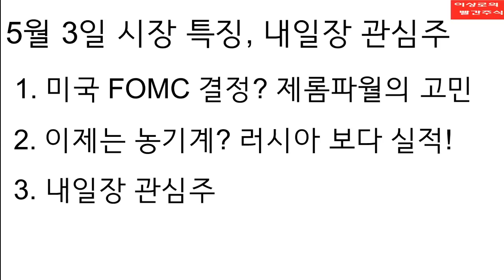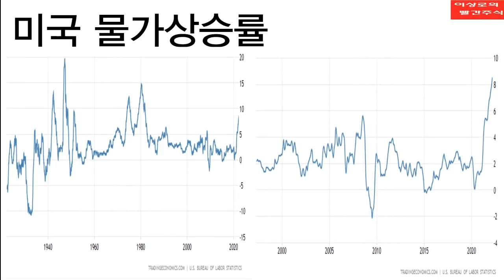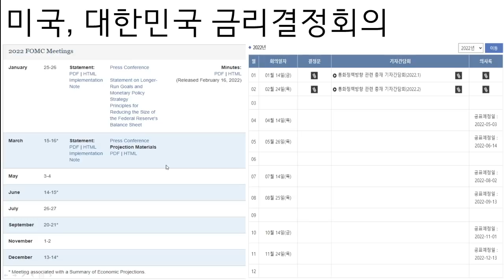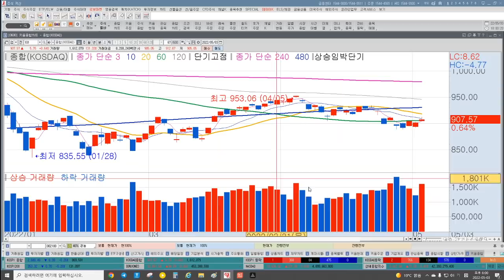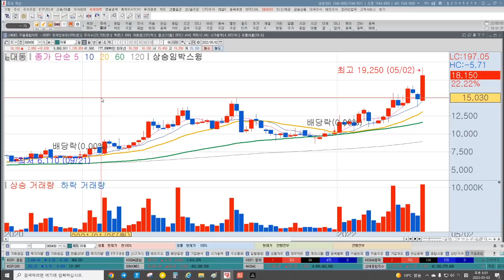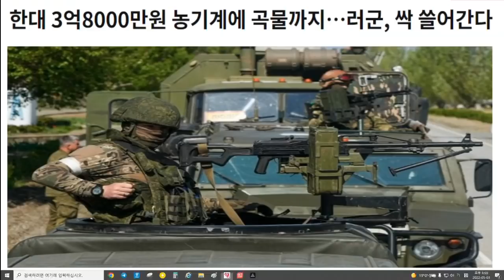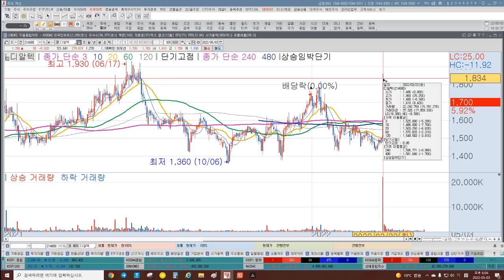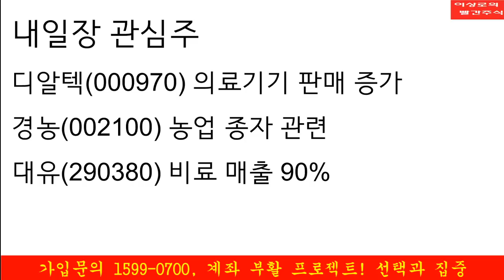[내일장 추천주] TYM, 대동, 아세아텍 농기계관련주 신고가! 러시아때문? 아니고, 실적주 재평가입니다. FOMC일정 임박, 원화약세관련주 다시 봅시다.